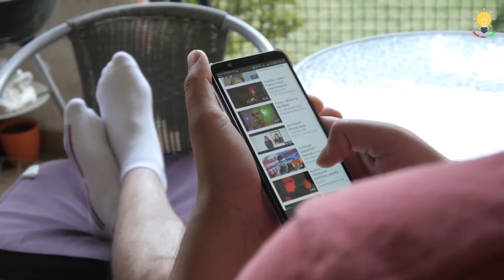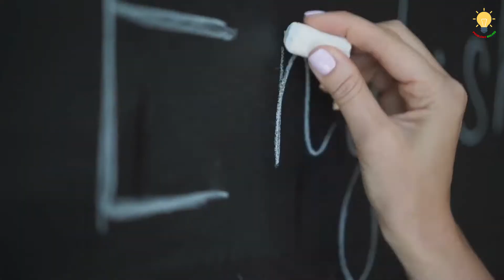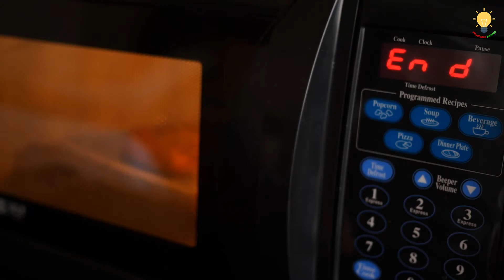35 Weird Facts that You have Never Heard Of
Here are the 35 weird facts you have never heard of. A fact is a thing that is known to be consistent with objective reality and can be proven to be true with evidence. For example, "This sentence contains words." is a linguistic fact, and "The sun is a star." is a cosmological fact. Further, "Abraham Lincoln was the 16th President of the United States." and "Abraham Lincoln was assassinated." are also both facts, of history. All of these statements have the epistemic quality of being "ontologically superior" to opinion or interpretation — they are either categorically necessary or supported by adequate documentation. Conversely, while it may be both consistent and true that "most cats are cute", it is not a fact. Generally speaking, facts transcend belief and serve as concrete descriptions of a state of affairs on which beliefs can later be assigned. The usual test for a statement of fact is verifiability — that is whether it can be demonstrated to correspond to experience. Standard reference works are often used to check facts. (Wikipedia)